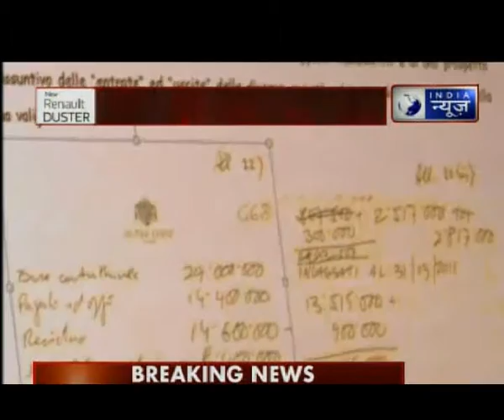Judge Marco Maigo answers questions on AgustaWestland scam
Judge of the Italian Court, Marco Maiga has  explained in detail why he named Sonia Gandhi and other UPA big wigs in the detailed judgment.